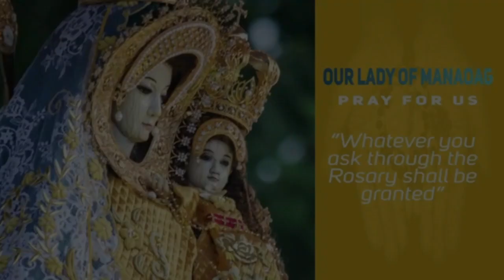Timeless Wisdom | Homily | Ipasa Diyos Nalang | Fri 5th Week of Lent | Fr Giuseppe Arsciwals OP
Kung mayroon man tayong dapat gawin sa mga taong
nais gumawa ng masama sa atin - ipasa-Diyos
Before we retaliate, before we become vindictive
isipin natin, it's not for me to render that justice
it is God who ultimitely can render justice in this world

1st Reading: Jeremiah 20:10-13
Responsorial Psalm: Psalms 18:2-3A, 3BC-4, 5-6, 7
Verse Before the Gospel: John 6:63C, 68C

Rev. Fr. Giuseppe Pietro Arsciwals, OP
Mass Presider | Homilist
Ipasa-Diyos Nalang | 5th Week of Lent

Special thanks to: Rev. Fr. Giuseppe Pietro Arsciwals, OP

Timeless Wisdom | Homily | Ipasa-Diyos Nalang | 5th Week of Lent | Fr. Giuseppe Pietro Arsciwals, OP